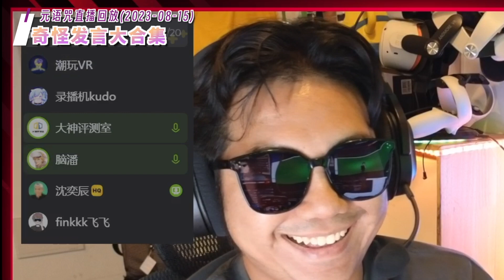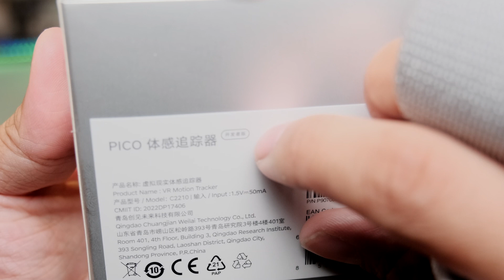誰是VR社交之王？！VRChat 大戰輕世界| 元語咒電台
在VR里可以玩的事可多了，其中VR社交是一個我挺喜歡的分類，這期跟元語咒的嘉賓一起聊一下最具代表性的兩款應用：《VRChat》和《輕世界》！看看哪個是VR社交之王！

嘉賓：@naopan @大神评测室 @ShenVR @kudoAlbus @finkkk
完整直播音頻回放到各大音頻平台搜索『元语咒』收聽

⏲時間傳送門⏲
00:00 - 奇怪發言合集
00:53 - 引子
01:48 - 輕世界
04:04 - VRChat
06:48 - VR社交的意義
09:42 - 結尾